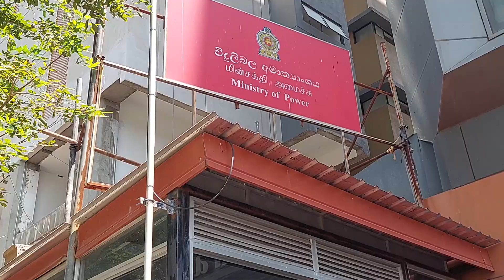ජනතාව බලශක්තිය අමාත්‍යංශයෙන් විදුලිබල අමාත්‍යාංශයට කාංචන ඇමතිව හොයාගෙන ඇවිල්ලා